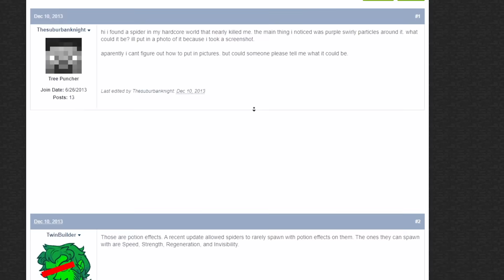HO TROVATO UN MOB RARISSIMO - ImperoCraft Ep 53